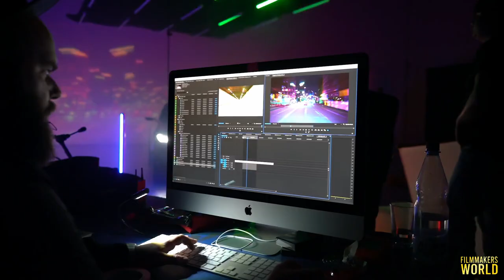BMW RGB CONCEPT + BEHIND THE SCENES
[INSANE RGB 💡 USAGE] 🙌 STOP and read the whole post till the end and browse 👉 the amazing gallery 🔥 It's really interesting work! Thanks, @flosch.colorist for cooking this unique stuff, you rock 🤘
This film by Simon Puschmann was shot in his own, unique trichromatic way. Every Channel (RGB plus white) was captured separately one by one to achieve this special look using motion control.

Simon uses special RGB filters used normally only in astronomical photography that was specially made for him and his idea of shooting all channels separately.

Shooting a white = unfiltered pass allows for even more options as you now can always blend back to the original color. Quite important in commercial car filming.

Even the night scenes driving through Hamburg were shot like that. Simon and his crew simply drove the same roads 4 times using the same lanes and driving lines as much as possible so the channels would match as much as possible. The fact that they don’t always fit 100% adds to the charm.

If all layers match perfectly you basically end up with a pretty normal color image. Simon’s idea though was obviously not to achieve just a normal color image. More is more. When things change between the capture of each channel - the focus changes, the light changes, the car moves, one layer is running faster than another or backward or whatever - that’s when it things get really interesting and different.

It is then that possibilities in post-production become almost endless and while editing and color grading we let all our creativity flow. Playing around with 4 separate channels in premiere, compositing it all together in DaVinci Resolve, and creating an amazing Sound Design on top - we all had a blast working on this project.

The motto was: More is more. Less is bore. And that’s what we all delivered: more and not bore.

🎥Director : @simonpuschmann
Dp: @ptrclnge
🎨Colors: @flosch.colorist
✂️Edit: @davidx.de
🎵Sound: @cellarkid